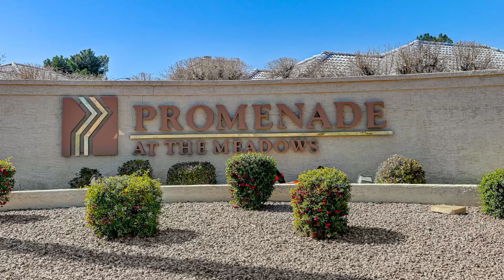Promenade at the Meadows | 55+ Community in Las Vegas, NV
🌟 Discover Promenade at the Meadows, a premier 55+ community nestled in the heart of Las Vegas, NV. Experience vibrant senior living in a community designed for your comfort and enjoyment.

🏠 Join us on this exclusive video tour showcasing the stunning Promenade at the Meadows. Explore beautifully crafted homes, meticulously landscaped grounds, and the friendly, welcoming neighborhoods that make this community a sought-after destination for active seniors.

🏊‍♂️ Dive into a variety of top-notch amenities, including a modern fitness center, refreshing pools, and a lively community center. Engage in exciting social activities, whether it's a fitness class, a game of shuffleboard, or a social event in the clubhouse.

⛳️ Golf lovers will appreciate the nearby challenging courses, perfect for enhancing your game. For those seeking tranquility, the serene environment provides a perfect escape.

🌃 Located conveniently in Las Vegas, Promenade at the Meadows offers peaceful living with easy access to world-class entertainment, dining, and shopping.

👉 Ready to start your next chapter at Promenade at the Meadows?

License Information:
Matiah Fischer
Las Vegas Realtor
REALTY 360
S.0187630